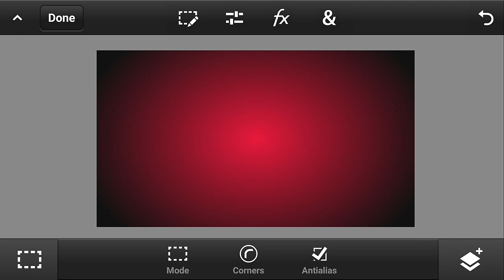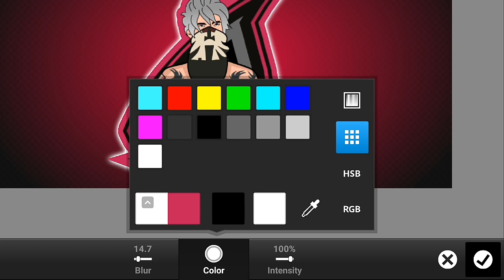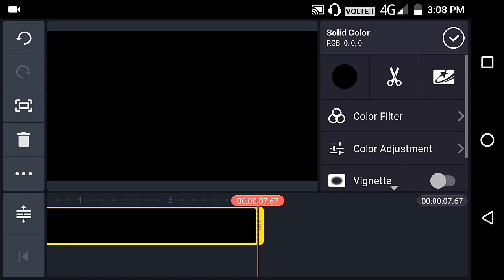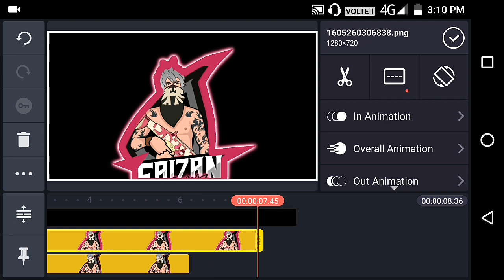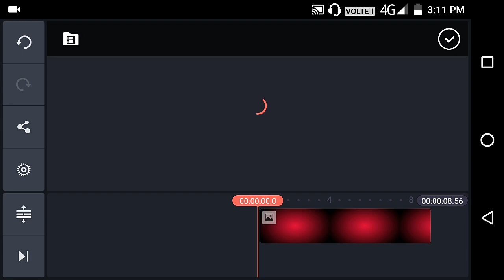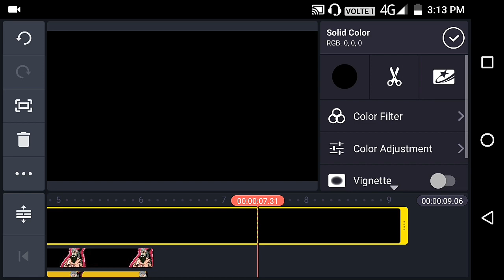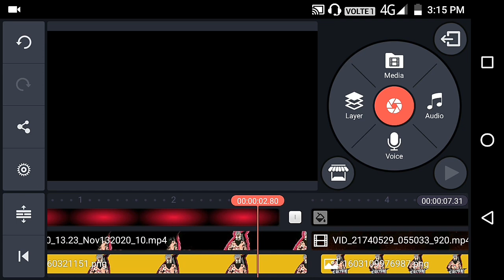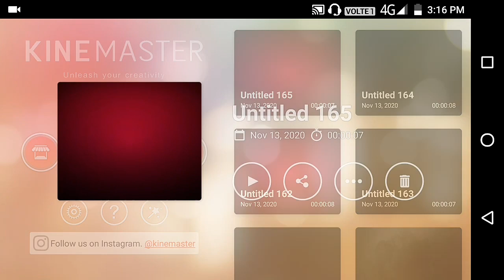How To Make Intro Like Star Borne Gaming || On Android || Free Fire Intro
_______________DOWNLOAD______________

_____________ SOCIAL MEDIA ______________

________________Disclaimer_________________

Thankyou